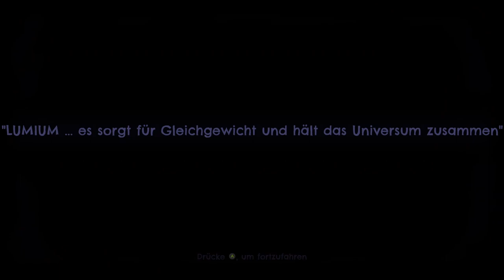01 | Ich bin Cora | Seed Of Life - Demo | PC | Deutsch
Kommentiertes Gameplay zu Seed Of Life von kupfermuenze

SEED OF LIFE [Action-Puzzle-Plattformer]
Entwickler: MadLight
Publisher: Leonardo Interactive
Erstveröffentlichung: 11. August 2021

Seed of Life ist ein episches Abenteuerspiel über die Beständigkeit des Lebens. Du bist Cora, die letzte bekannte Überlebende von Lumia, einem sterbenden Planeten.
[©Steam]

|Werbung Ende|